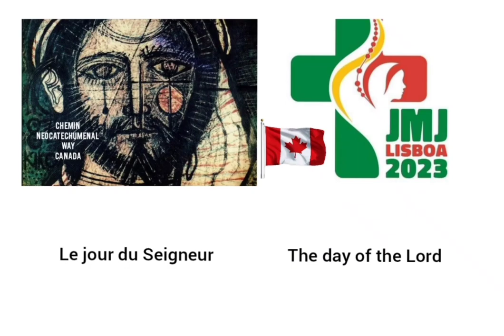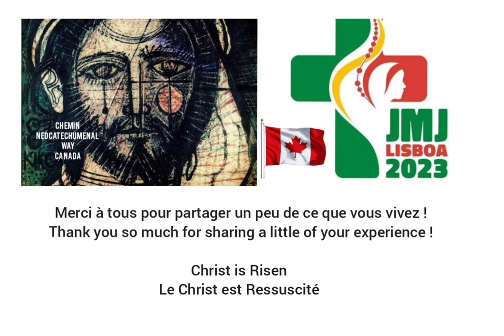Le jour du Seigneur - The day of the Lord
CANADA 🇨🇦 JMJ WYD PORTUGAL 2023

Felipe Hernández @felipemilio27
Julie Eleise Chandler @julieleise
Benjamin Mancia @elbenji_slv
Daniel Hernández @_danhdez
Isabel Castro @isabelcastrro
Amy Contreras @amycontreras8
Noémie Gagnon @noemigagnon
Isabel Jimenez @izzydcj04
Daniel Pineda @danielpinedasv
Francis Marceau @francis_marceau
Xavier Marceau @xav_marceau
Malu Fuentes Chávez  @chavez_malu
Nicholas Marcel @nick_marceau
Itmalzin Rodriguez @itmalzin
Camille Laurin  @cam_laurin
Alicia G Breton  @aliciagbreton
Luis Alberto @luissooou
Anne Bélanger @annebelanger_
Anna-Judith Gresseau @anna_gresseau
Loraine Gresseau @gresseauloraine
Kareene Gresseau @kareengresseau
Daniel Mejía @danz.mejia
Antonela @antofigs
Lorena RHdez @lorebriv
Marcia Dubsky @marcia.dubsky
Guayo Castro @kingeddy7
Lara Vago @lvsiena
Thérèse Aslanian @therese_aslanian
Isabel Jimenez @izzydcj04
Marcela @ana_m19d
Éléonore Landry @ele_landry
Francisca Calderón @fracalderonm
Isaac Marceau @iss_marceau
Mariangela Pacheco Delgado @mariangela.pd
Bimbim @Nabimbim
Jamie Carache @jamiecarache
Jess da Silva @jess_dsilva1629
Laura Barragan @laurisbb26
Maia Burgess @maia_burgess_03
David & Grace
Elka Morales @elksmorales
Clodaldo Canizalez @clodaldo_c
Paula Camargo Velásquez @paulacamargo25
Marie Bélanger @marie_belanger25
Emanuele Perpetuini
Marcela @Ana_m19d
Lorena Monge Castillo @mongedecastillo
Étienne Skywalker Renauld @etienneskywalkerrenauld
Nazaret Rodríguez @nazaret_rodriguez0
Alicia Nunez @alicia.nunez.l
Fr. Tomasz Skibinski
Mary Sofi @masofip
Melanie Machacon @mela_machacon